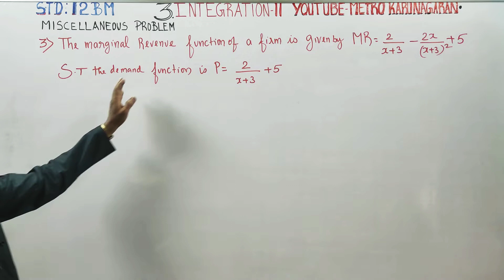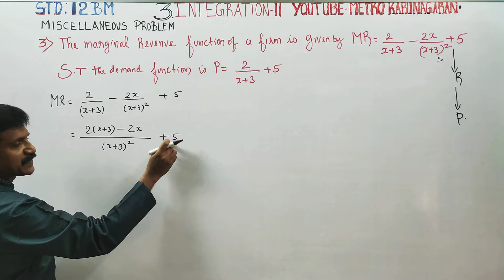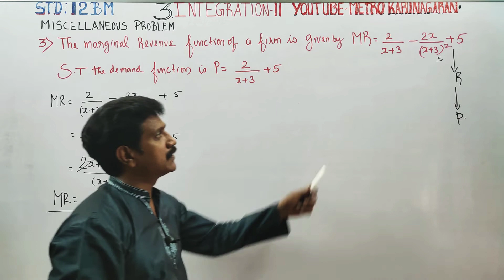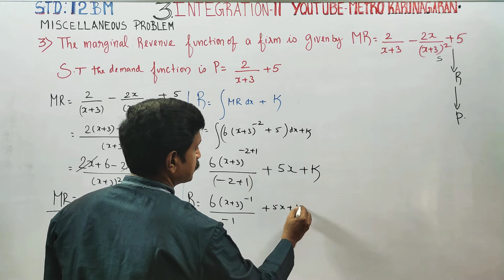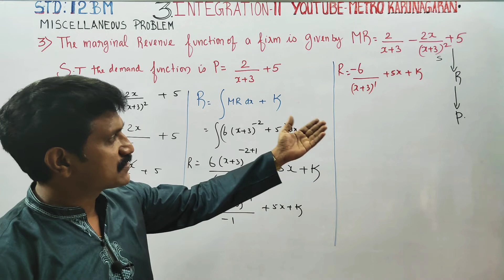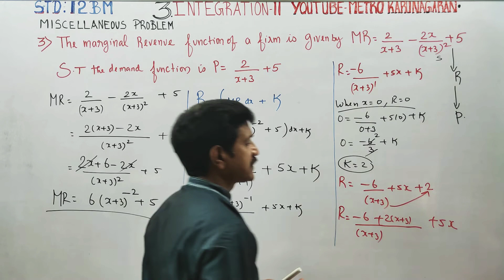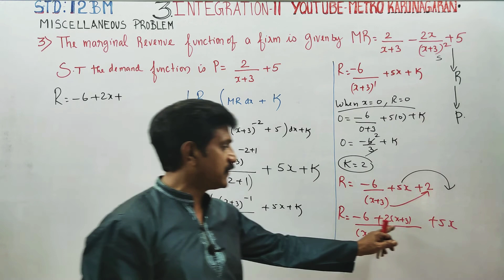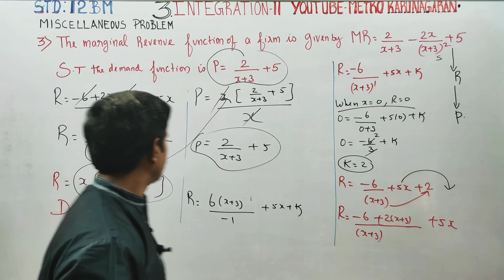12th Std BM Chap 3 Misc Prob 3 The marginal revenue function MR = 2/(x+3) - 2x/ (x+3)²+5. S.T demand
12th Std BusinessMaths

CHAPTER 3 Integrate Calculus 2